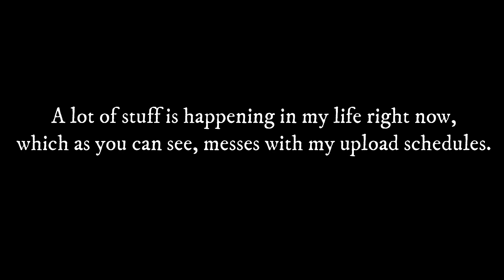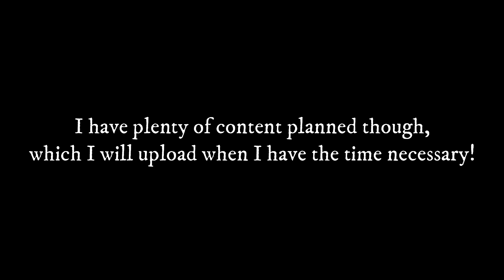Hydra Rework Showcase || Elemental Grind Game | Roblox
After 3 months I am once again back to deliver new content!
As I said in the video, I am currently very busy and it's hard for me to work on new videos, so please have patience with me!
I don't know when or what I will upload next, but don't expect it to be in the next 2-3 weeks.

Music used in the video belongs to DM DOKURO, check him out!